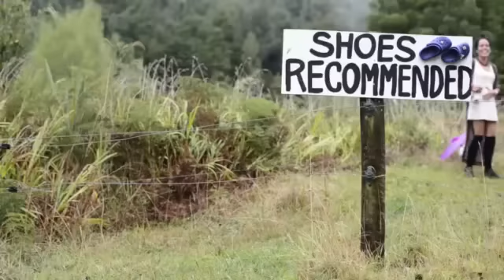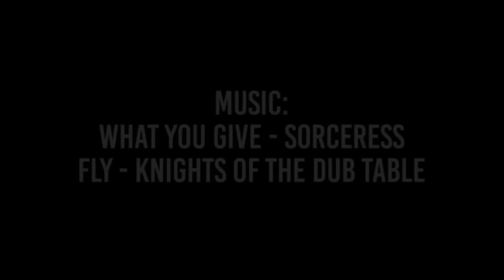Sundaise Festival 2015 - Highlights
Video - Fyrefly media.

           Knights Of The Dub Table - Fly.

HUGE Thanks to everyone that contributed to our beautiful boutique festival, we are forever grateful...xxx